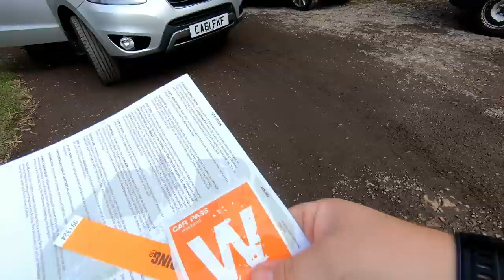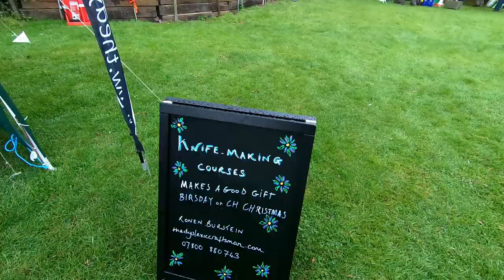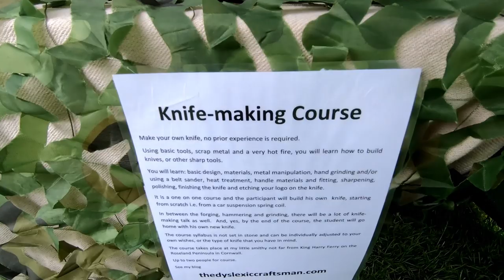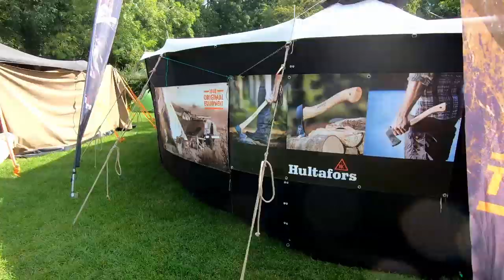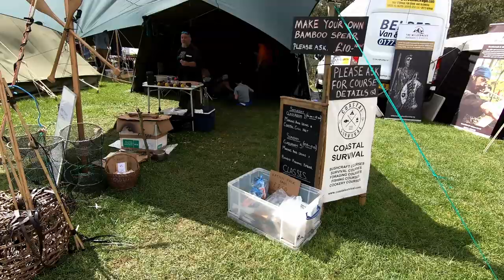Wilderness Gathering 2019! - Bison Farm Wiltshire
Wildness Gathering 2019 was brilliant this year, had a great time with the lads and seeing loads of old friends and making some new ones.

Held at the Bush Farm Bison Centre in Wiltshire there's loads to do with master classes being put on all weekend along with demonstrations, stuff for sale and much more.

Please feel free to drop a comment below with any questions you have, I’m always happy to help where I can 😀 oh and give the video a like and share if you enjoyed it, I’d really appreciate it.